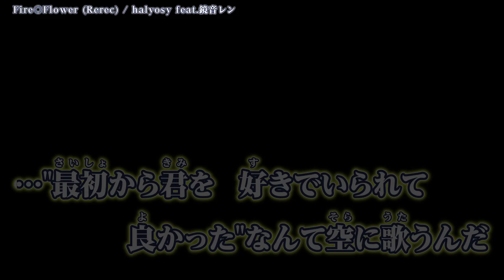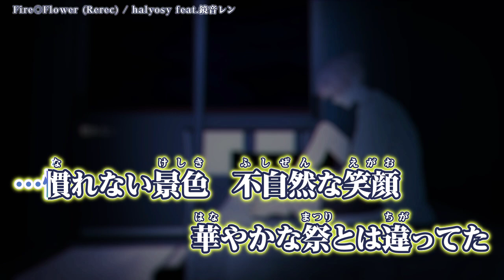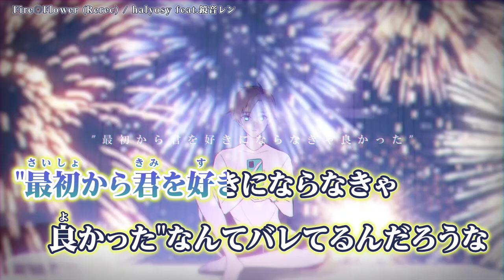【ニコカラ】 Fire◎Flower (Rerec) 【 On vocal 】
halyosy - Fire◎Flower (Rerec) ft. 鏡音レン のカラオケ動画です。

ｰｰｰｰｰｰｰｰｰｰｰｰｰｰ
Original Credit